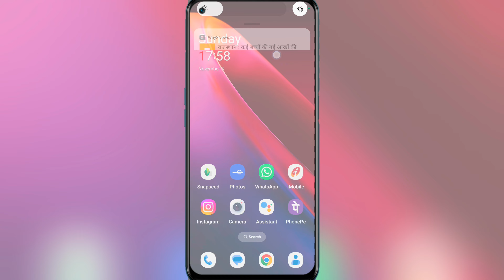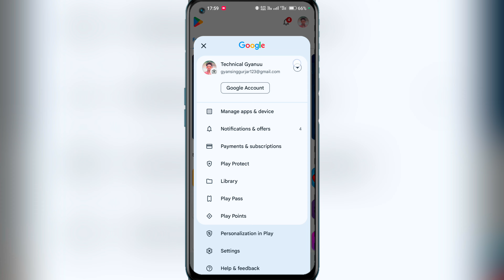How to Fix Checking Info Problem in Play Store || Checking Info loop Android Problem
How to Fix Checking Info Problem in Play Store

Checking Info loop Android Problem Solve

How to solve checking info problem in play store

Fix checking info problem on play store

How to fix play store checking info problem

How to solve play store checking info problem

Play store checking info problem solve

Checking info play store problem solve